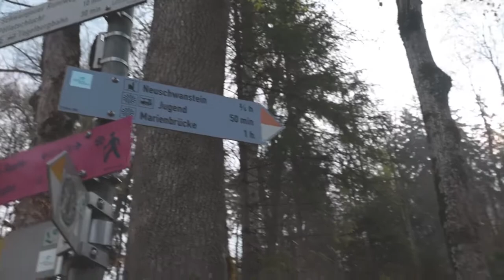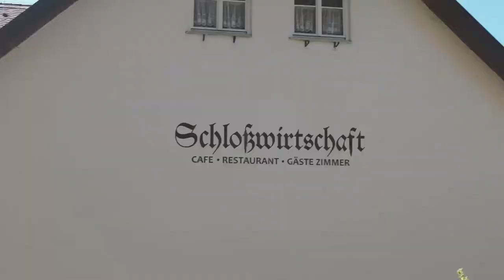TIPS FOR VISITING GERMANY'S FAIRY TALE CASTLES (NEUSCHWANSTEIN & HOHENSCHWANGAU)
Need tips for visiting Germany's fairy tale castles?  Check out our vlog for helpful advice on how to spend the day exploring Neuschwanstein Castle and Hohenschwangau Castle.

Two of Bavaria's most beautiful castles are only one mile apart from each other, so we were able to easily visit both castles in one day.  Neuschwanstein Castle (Schloss Neuschwanstein) was intended to be the home of King Ludwig II, and Hohenschwangau Castle was King Ludwig II of Bavaria's childhood home.

After parking in the village of Hohenschwangau, we began our hike to the castle.  The hike took about 45 minutes.  The castle was still in a fog when we arrived, so we decided to walk around the castle grounds.  When we walked to the back of the castle, we could see Hohenschwangau Castle which was King Ludwig II of Bavaria's childhood home.

Unfortunately, Mary's Bridge was closed so we didn't get views of the castle from the famous viewpoint. After spending some time admiring the fairytale castle, we headed down the hill and grabbed some lunch from Neuschwanstein Castle Restaurant.

Next, we walked to Hohenschwangau which only took about 20 minutes.  At this castle, we were able to explore the castle gardens.  Views of the surrounding area were also pretty spectacular.  Visiting the castles made for a great day trip from Munich.

Here are our top tips for visiting Neuschwanstein:
-If you don't want to pay to see the inside of the castles, it is free to walk around the grounds of both castles.
- If you want to see the inside of the castles, book a ticket online.  You have to be on a guided tour to enter the castle and the tickets have specific times.  Factor in enough time to pick up your reserved tickets and time to get to the castle.
-There are several ways to get to the castle (bus, carriage ride, hike).  If you opt for the bus or carriage ride, you will still have some walking because they can't bring visitors all the way to the castle entrance.

OUR TRAVEL VLOGGING GEAR
*Camera Bags
-Wandrd PRVKE (Ali's bag)
-Wandrd Hexad (Holly's bag)
*Cameras
-Canon EOS R5 (main camera)
-Canon EOS RP
-Apple iPhone 13 Pro
*Drone
-DJI Mavic Air
*GoPro
*Lenses
-Canon RF 15-35mm
-Canon RF 24-105mm
-Canon RF 70-200mm
*Laptops
-2021 Apple MacBook Pro (Ali's laptop)
-2020 Apple MacBook Air (Holly's laptop)
*Accessories
-JOBY GorillaPod
-Rode VideoMic Pro+
-Rode DDC- Microphone Wind Shield
-GoPro Accessory Kit
-UGREEN Travel Case Gadget Bag
-Bose Headphones
-Lens Filter Kit for DJI Mavic Air Drone
-Apple Clear Case for iPhone 13 Pro
-BOYA MM1 Microphone
-Rode WS8 Deluxe Windshield
*Hard drives
-SanDisk 2TB Extreme Portable SSD
-SanDisk 1TB Extreme Portable SSD
-WD 1TB USB Portable Hard Drive
*Memory Cards
-SanDisk Extreme Pro
-SanDisk Extreme microSDXC
*Batteries
-ProMaster Li-ion Battery(for EOS R5)
-Canon Battery Pack LP-E17 (for EOS RP)
*Programs/Software

Travel Vlog # 126 | Schwangau, Germany | Filmed April 2022
ABOUT US
Hi everyone!  We're Ali and Holly.  We're teachers that love to travel and experience new cultures.  Currently, we are exploring Europe one country at a time.  We have new travel vlogs on Tuesdays and Fridays.